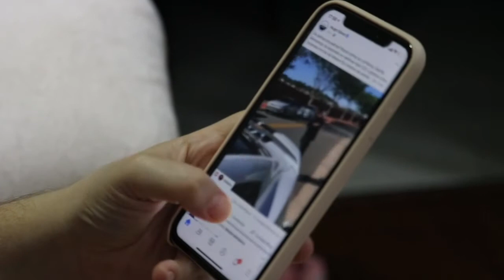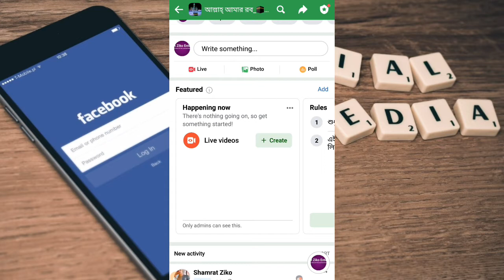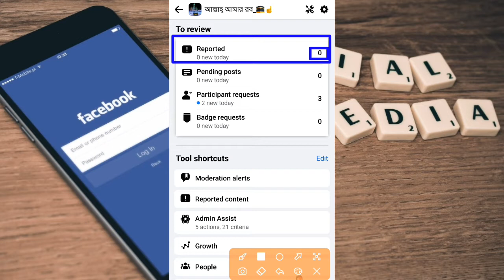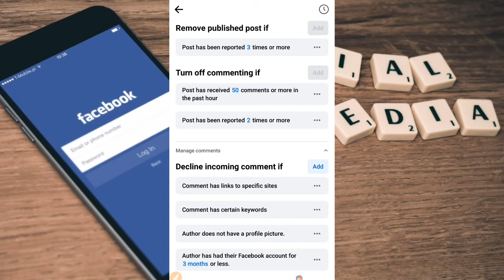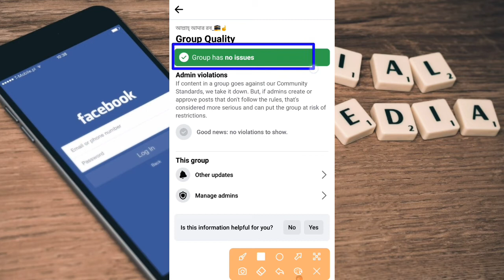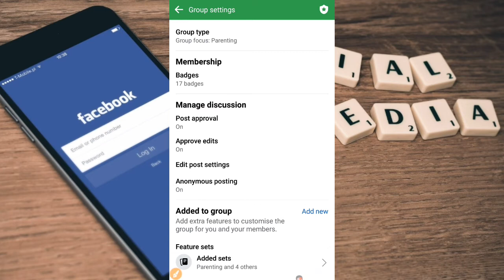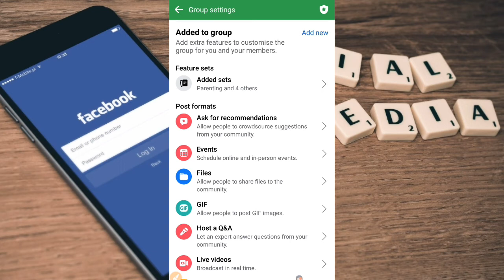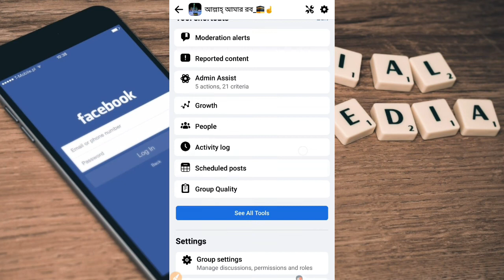Facebook Group All Important Settings in Bangla 2022| Facebook Group All Admin Tools and Settings